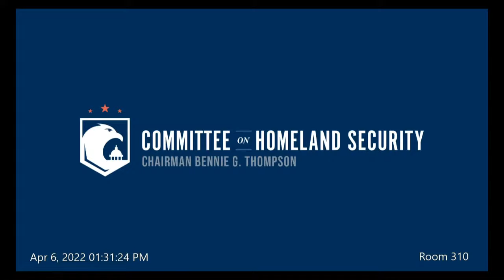Examining Title 42 and the Need to Restore Asylum at the Border